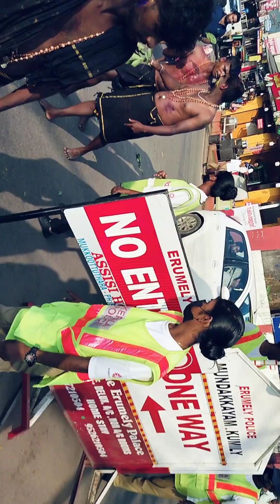ಹೆಗ್ಗಡಿ ಹಳ್ಳಿ ಸ್ವಾಮಿ ಗಳು ಏರಿಮಲೇ ಯಲ್ಲಿ